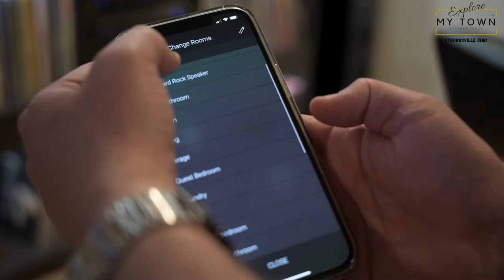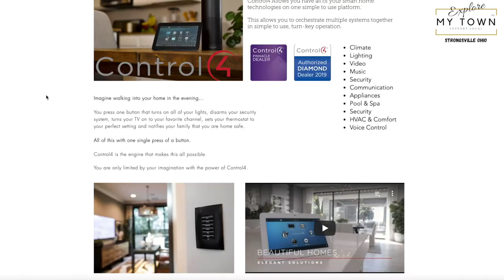Home Theatre Systems With Smart House Technology | Explore My Town | Strongsville Ohio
Once you experience a movie like this there is no turning back.

Hi I’m Mike Incorvia Jr. and I support the local business of Strongsville.
One this episode of Explore My Town Strongsville I talk with Mike Mitchell of Home Entertainment Solutions about the ultimate home entertainment.

Welcome Home Entertainment Solutions -

Understand that a superior quality home theatre system is virtually life-changing. Smart homes are no longer an option. At Home Entertainment Solutions , you can put together a home theatre system from design to installation, with features that make your home theatre experience all the more entertaining. The Smart House theatre system from Home Entertainment Solutions  allows you to transform the space around you, giving you a premium quality viewing experience from any room in your home.

The all-in-one smart home systems from Home Entertainment Solutions enable you to control your entertainment and connect your surround sound system with your television, speakers, home theatre system, video game controls, remote controls and other home automation devices. With the built-in Bluetooth technology, smart phone or tablet compatibility, and easy access to over 50 premium quality home theatre display formats, the Smart House theatre automation system gives you all the flexibility and performance you need to enjoy your favorite movies and music. These home theatre systems are easy to operate and require no special connection or cables. You can connect them to your existing home entertainment system or connect them directly to your internet TV through the internet (no extra wiring required) and watch live TV on your PC or television.

The Smart House theatre system by Home Entertainment Solutions connects to your existing home theatre system via an HDMI connection which guarantees crystal-clear picture resolution and crisp audio clarity. With an LCD screen that is large enough to be viewed from any position in the room, you can enjoy all the benefits of a state-of-the-art home theatre system without having to reconfigure your rooms. It can also be used as a substitute for your traditional home theatre system, or be used as part of your television entertainment system if it does not have the widescreen required for movie viewing. You will need an HDTV with a digital optical output, an audio system with speakers, and a DVD player. With the added benefit of a smartphone or tablet interface, you can use your Smart House theatre system as part of your mobile entertainment solution.

Our Services Include:
Audio / Video Specialists
Projectors and TV's
Home Theater Done Right
Security and Surveillance
Smart Locks and Doors
Outdoor Video and Audio
Theater Furniture and Racks
High End Audio Components
Billiards
Residential & Commercial
Data and Network
Automated lighting, pool control and Sprinklers
More!

Are you a local business owner?
Our goal is to Support Local and help the business owners in the Strongsville Area. Let’s connect and see about doing a video for you.